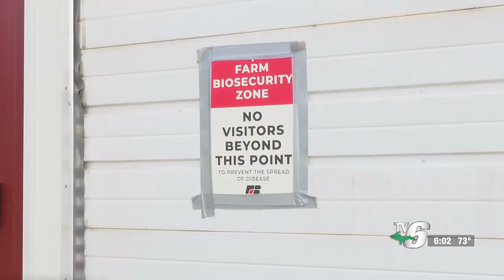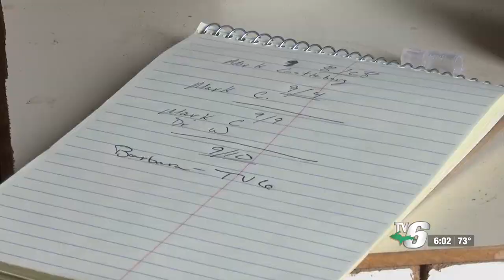UP dairy farmer not impacted by bird flu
While no cases of avian flu have been reported in U.P. dairy cattle, Upper Michigan farmers must still abide by state guidelines.